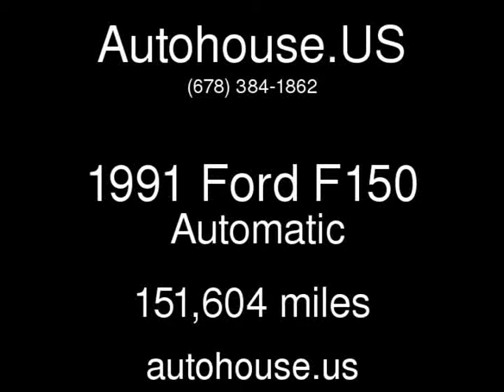1991 Ford F150 Used Cars - Hiram,Georgia